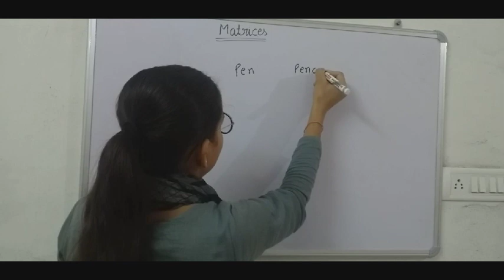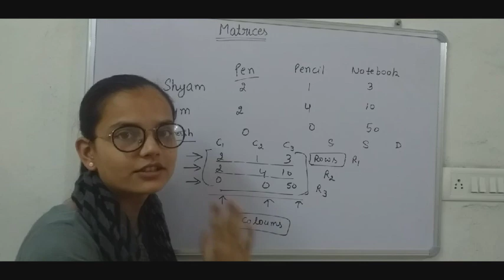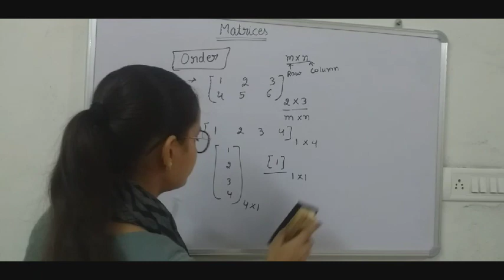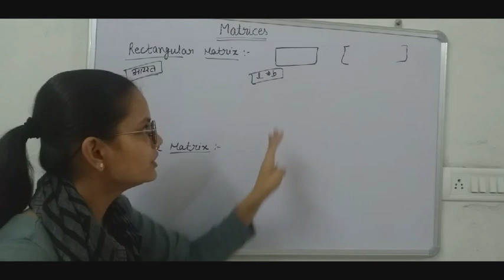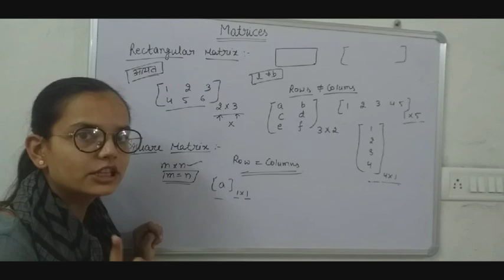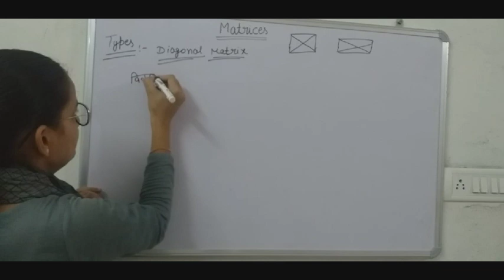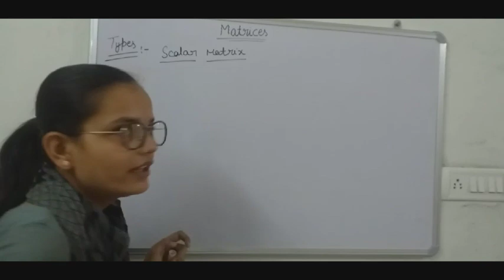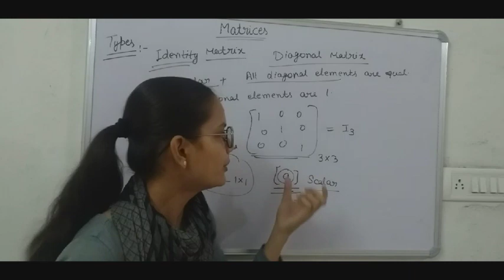Matrices( Lecture 1)